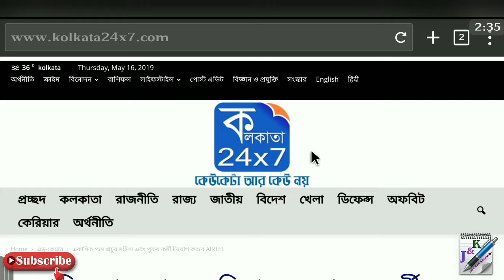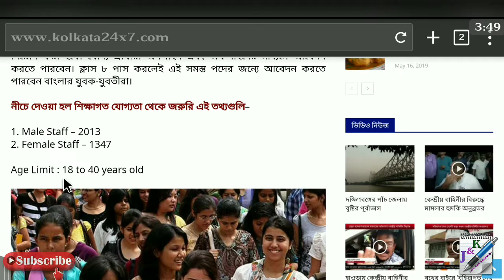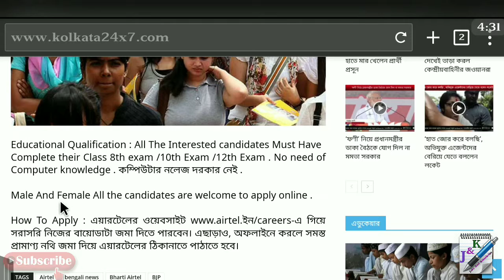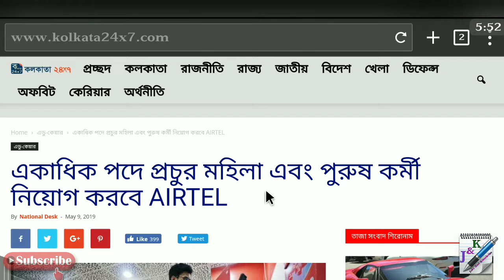Airtel Recruitment 2019 | এয়ারটেল কোম্পানিতে প্রচুর কর্মী নিয়োগ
Airtel Recruitment 2019

Male & Female both can Apply